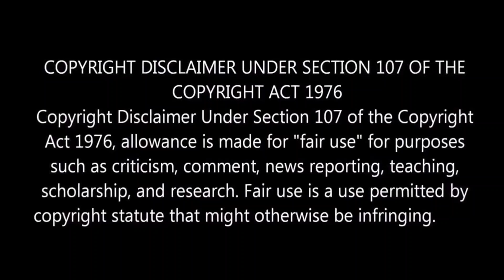"MAHA" Movie Worth Watching ? l Hansika l STR l Jameel l By Delite Cinemas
In this video we are going to see about "Maha" Movie Review Featuring Actress Hansika,Srikanth,Thambi Ramaiah,STR in Lead Roles which is directed by Jameel.

For Reference Purposes and to promote the content we have used some images from the movie trailer clips.